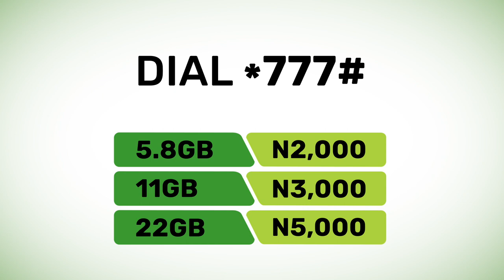Glo TV Data Plans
Get data unlimited to experience dance unlimited on the Glo TV app!

Watch the Glo Battle of the Year Nigeria and other premium and entertaining content with the Glo TV Data Plans.

Dial *777# now!